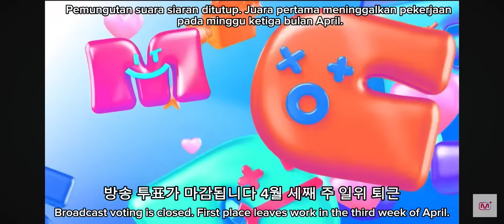BABYMONSTER VS ILLIT MNET M COUNTDOWN WINNER